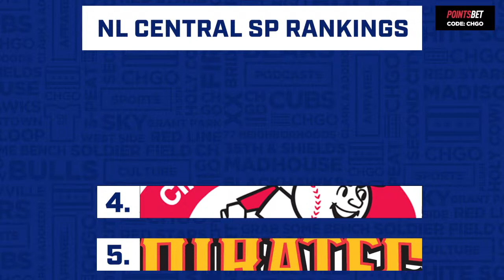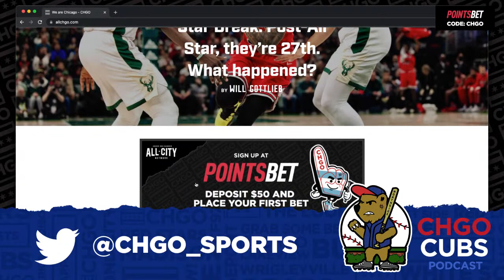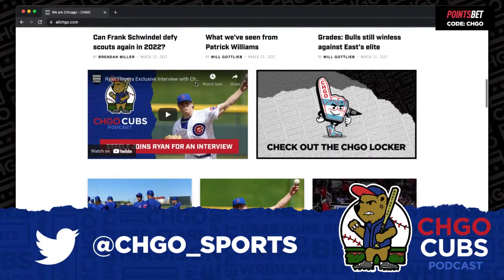Clint Frazier has a chance at redemption with the Chicago Cubs | CHGO Cubs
What will Clint Frazier's impact be on the 2022 Chicago Cubs? Does he have the ability to earn an everyday spot in David Ross's lineup? How have the Cubs looked so far in Spring Training? Join Luke Stuckmeyer, Cody Delmendo, Ryan Herrera, and Corey Freedman on the CHGO Cubs Show to discuss all things Cubbies.

or download the PointsBet App, deposit $50+ and use code “CHGO” to get 2 Risk Free Bets up to $2000, an annual CHGO membership and a free shirt!

Mobile registration in Illinois is here!

Athletic Greens is going to give you a FREE 1 year supply of immune-supporting Vitamin D AND 5 FREE travel packs with your first purchase.